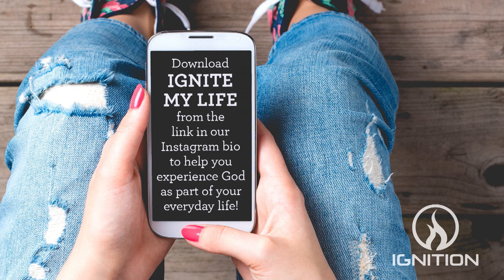THE JESUS I NEVER KNEW // Question and Response // Part 4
In this live Question and Response, Tiana Kennedy, Amber Distmuté, and Pastor Nick Brannen, address Ignition student's questions about "What would Jesus do about ________."

You can catch us live on Wednesday nights at 8:30 pm central. Just head over to HopeOnline.TV

Ignition is the high school ministry of Lutheran Church of Hope. We would love for you to join us at our weekend worship gatherings.